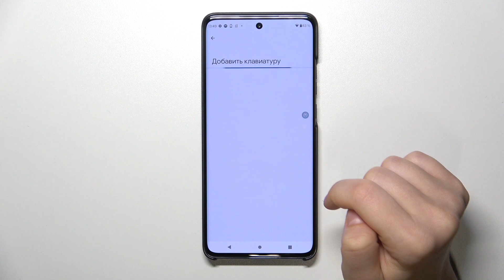Как поменять язык клавиатуры на Motorola Edge 40 Neo - Новая раскладка клавиатуры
Найдите еще больше информации на тему Motorola Edge 40 Neo на нашем сайте

Переключайте языки легко: наше видео научит, как изменить язык клавиатуры на Motorola Edge 40 Neo. Будьте готовы писать на разных языках, следуя нашим подробным шагам для настройки и удобства ввода. Добавте новую раскладку клавиатуре Motorola Edge 40 Neo, только посмотрев наше видео.

Как поменять язык клаиатуры Motorola Edge 40 Neo? Как добавить новую раскладку клавиаткры на Motorola Edge 40 Neo? Как сменить язык клавиаткры Motorola Edge 40 Neo?